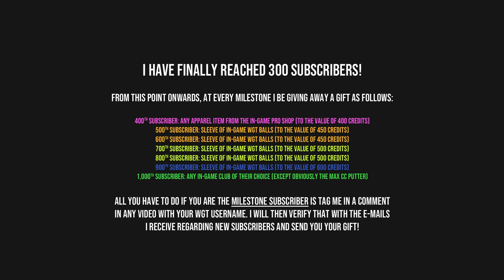WGT Golf. YEAR of the DRAGON Showdown. Final Round.